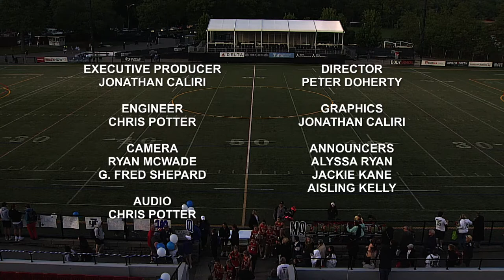QATV Sports: North Quincy vs Quincy Girls Lacrosse (May 24, 2022)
The Quincy Presidents and North Quincy Raiders girls lacrosse teams meet at Veterans Memorial Stadium on May 24, 2022, with a Senior Night ceremony held prior to the game.